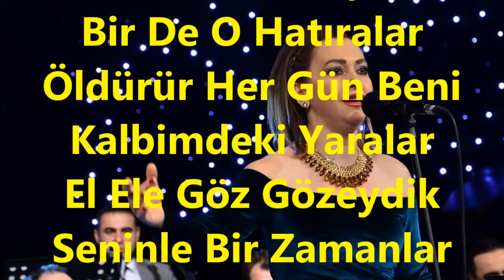Meliha Handan YAZICI-Bir Sen Kaldın İçimde (HÜZZAM)R.G.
ŞEF: İPEK DERELİ
SOLİST:
*MELİHA HANDAN YAZICI*
VİDEOYU YAPAN
*RECEP GAYRETLİ*
GÜFTE:  MUSTAFA SEVİLEN
BESTE:  İRFAN ÖZBAKIR
USUL:  CURCUNA
MAKAM:  HÜZZAM
Bir Sen Kaldın İçimde Bir De O Hatıralar
Öldürür Her Gün Beni Kalbimdeki Yaralar
El Ele Göz Gözeydik Seninle Bir Zamanlar